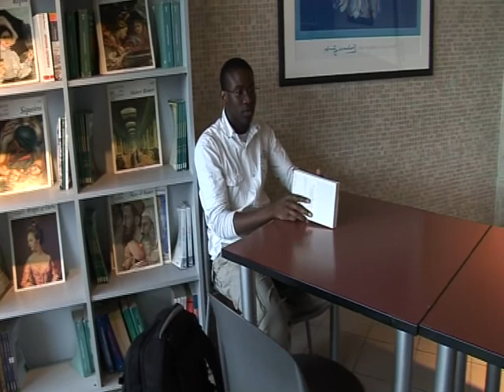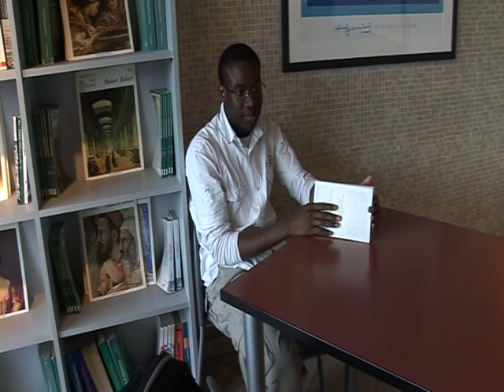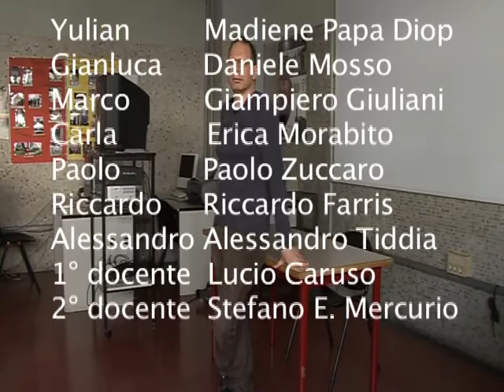L' Italia siamo noi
Tre clip realizzate con il concorso  di una I classe sul problema dell'intolleranza , il razzismo, la solidarietà.